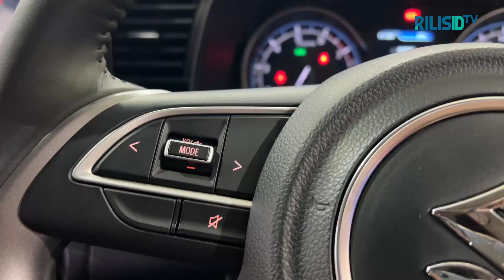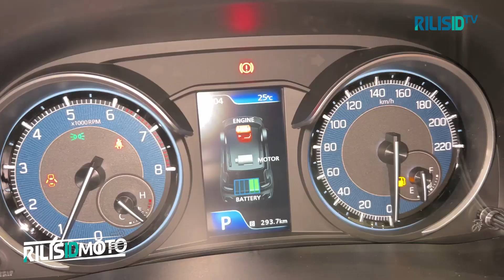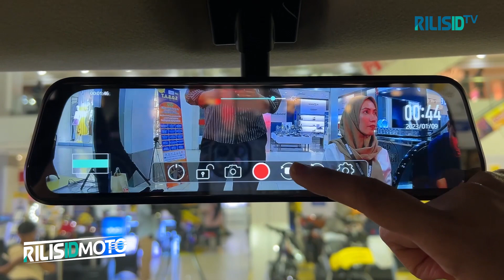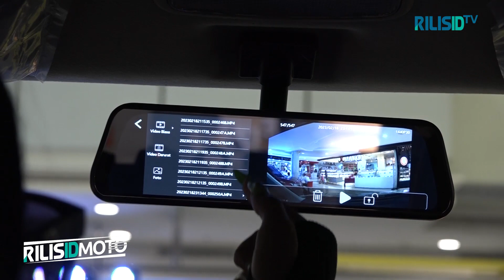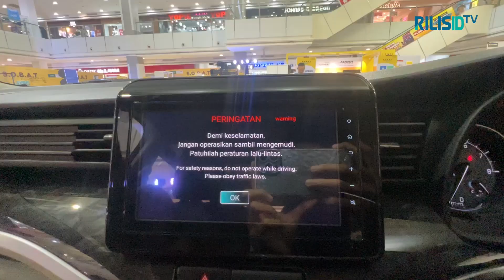Ini Spesifikasi Suzuki XL7 Hybrid, Banyak Fitur Canggih Smart E-Mirror | RILISID MOTO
RILIS.ID MOTO - Suzuki New XL7 Hybrid hadir kembali dengan teknologi Smart Hybrid Vehicle by Suzuki (SHVS). Teknologi cerdas dari SHVS membuat New XL7 Hybrid menjadi kendaraan ramah lingkungan. Nikmati perjalanan bersama keluarga dengan tampilan maskulin, tangguh, dan berkarakter.

Lokasi: Suzuki Kedaton Persada Lampungraya
Alamat: Jl. ZA. Pagar Alam No.2, Labuhan Ratu, Kec. Kedaton, Kota Bandar Lampung, Lampung 35132

Inovasi Suzuki lewat teknologi pintar Integrated Started Generator (ISG) dengan baterai Lithium-ION yang menyimpan energi saat kendaraan melambat dan memberikan efisiensi dengan fitur Engine Auto Stop. Smart Hybrid Vehicle by Suzuki (SHVS) hasilkan mesin yang lebih halus, konsumsi BBM yang semakin irit, dan ramah lingkungan.

Garansi Lithium-Ion Battery Selama 8 Tahun atau 160.000 km.

Tampilan eksterior yang tegas, stylish,dan maskulin mencerminkan ketangguhan dan pesona modern. Nikmati kenyamanan lebih di dalam kabin Suzuki New XL7 Hybrid yang mewah, berpadu dengan desain interior yang memukau dan lengkap.

Inovasi Suzuki lewat teknologi pintar Integrated Started Generator (ISG) dengan baterai Lithium-ION yang menyimpan energi ke baterai saat kendaraan melambat dan memberikan efisiensi dengan fitur Engine Auto Stop. Smart Hybrid Vehicle by Suzuki (SHVS) hasilkan getaran mesin yang lebih halus, konsumsi BBM yang semakin irit, dan ramah lingkungan.

New XL7 Hybrid hadirkan ruang yang lega, mulai dari tempat duduk yang nyaman hingga bagasi yang lapang. Semakin nyaman berpergian bersama keluarga.